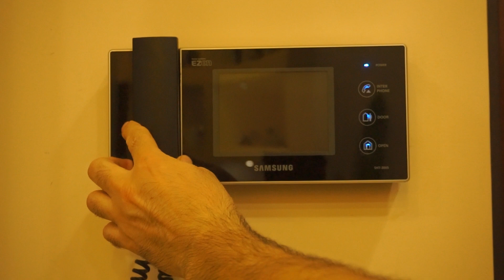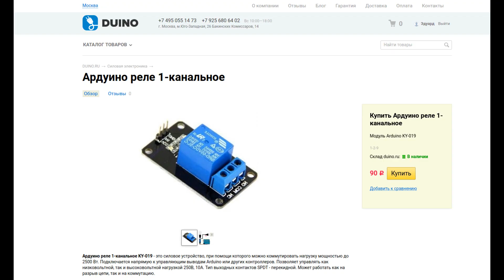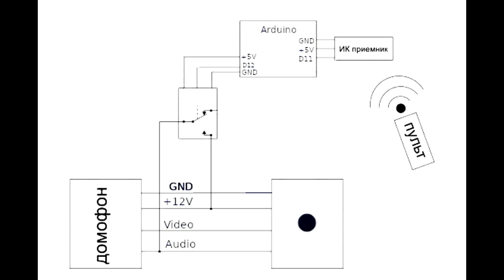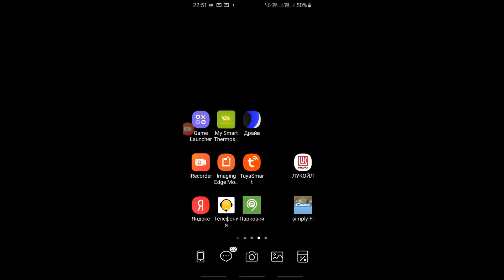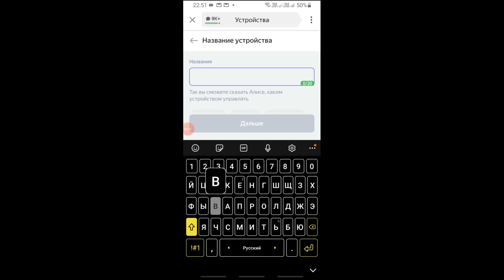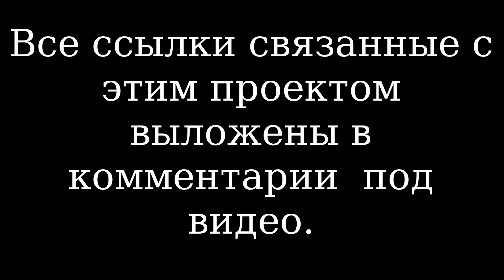Открыть дверь домофона при помощи Яндекс Алисы и Ардуино.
Всем привет!
Вы на канале CyberLab и сегодня у меня видео про то как при помощи яндекс колонки Алиса открыть дверь подключенную к домофону

Часто бывает так, что кто то звонит в домофон, а ты в этот момент чем то занят, или просто лень подходить, для того что бы открыть дверь. Знакомая ситуация, не правда ли? А мой домофон так вообще без поднятия трубки не открывает дверь и если в течении 30 секунд после вызова не поднять трубку, то изображение исчезает и кнопка открывания двери не работает, до того момента пока не поступит новый вызов. Так как домофон не из дешевых(на тот момент) меня жаба душила менять его на другой. Но тут к моему счастью в прошлом году мне на день рождение подарили голосового ассистента Алису и у меня появилась  идея, отрывать дверь через голосовую команду умной колонки. И сегодня настал тот день когда я взялся реализовать свою задумку и интегрировать ее в свой "Умный дом".

Как работает вызывная панель видео-домофона.
Вызывная панель соединена с монитором домофона  при помощи 4-х проводов GND, +12 В, аудио и видео.
Если на вызывной панели, провод Audio замкнуть через резистор 100 Ом  на GND, то раздастся сигнал вызова. А если на провод Аудио подать напряжение 12 В, то сработает реле открытия электромагнитного замка.
Если для подключения вызывной панели к монитору у Вас используется специальный домофонный кабель, то он подключается как правило по следующей инструкции:
GND -  экранирующая оплетка
+12 В - красный провод
Аудио - синий провод
Видео - центральная жила коаксиального кабеля

Для подключения  нашего устройства на Ардуино к домофону, потребуется всего 2 провода. Вместо реле можно использовать ключ на N-P-N транзисторе или оптрон PC817.
ИК приемник я применил, первый попавшийся мне на глаза, который я когда-то  выпаял из старого телевизора и который пролежал у меня на полке в хламе очень много лет.

Надеюсь что это видео было Вам полезно и Вы сможете повторить этот проект своими руками в домашних условиях.
Если Вы хотите не пропустить мои новые и интересные видео, то не забудьте включить колокольчик.